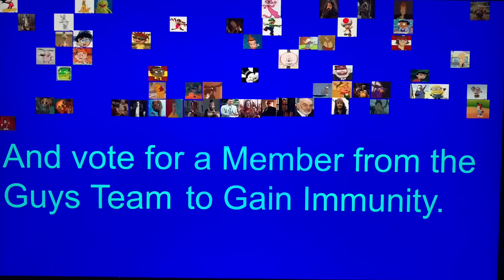Guys VS Girls Episode 119